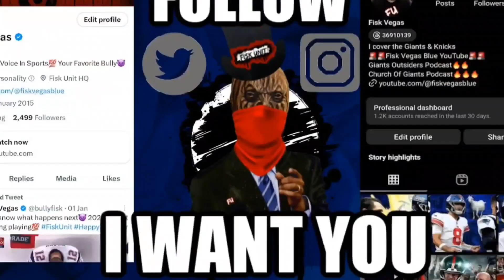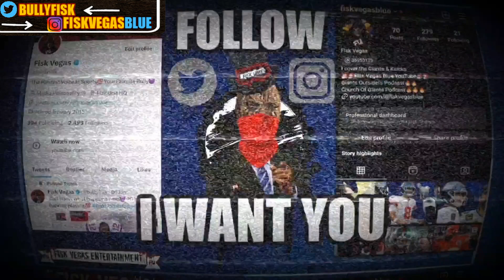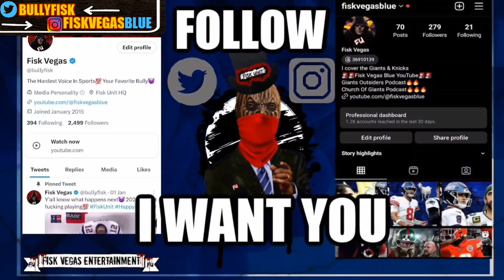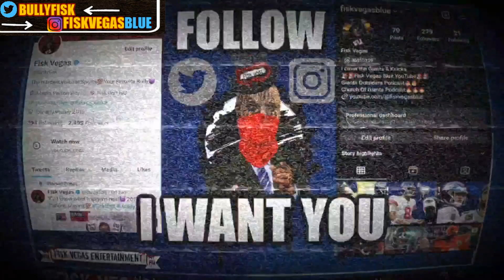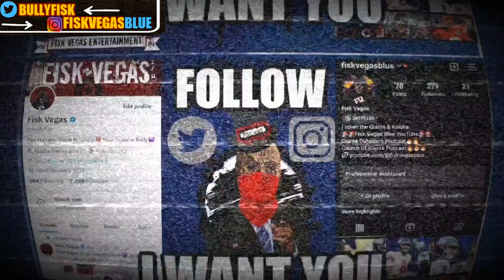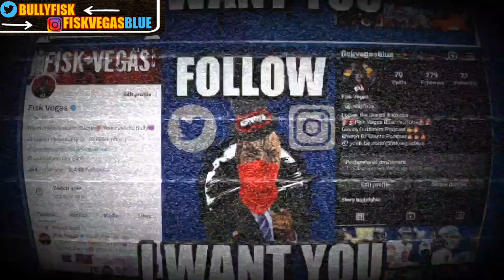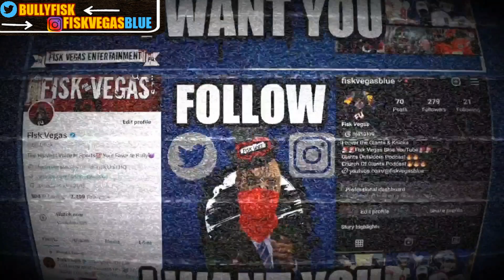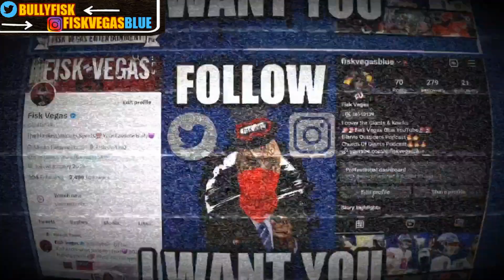💥The Giants have the Super Bowl Formula! Giants can beat ANYONE💯 3 Key Factors💥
The Giants have the Super Bowl Formula! Giants can beat ANYONE NY Giants